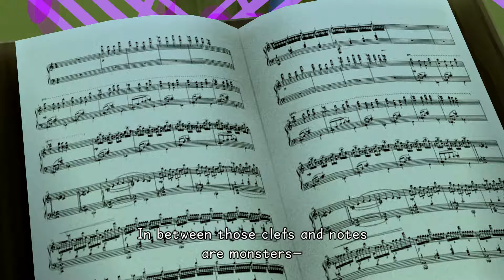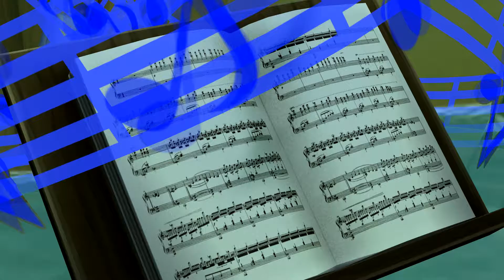Kingdom Hearts 2.8 -FCP- Dream Drop Distance HD: Symphony of Sorcery (Critical)